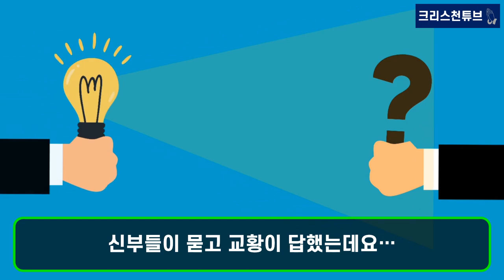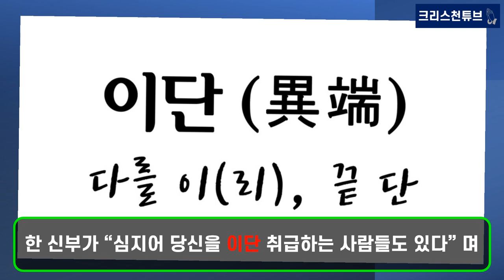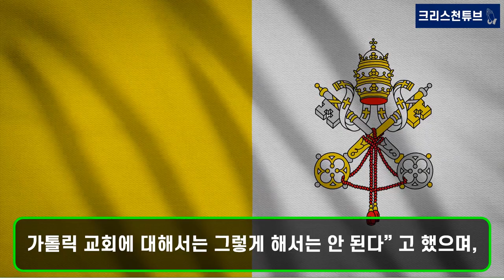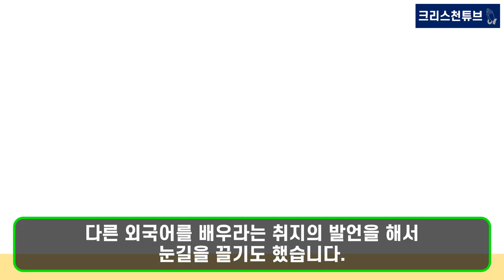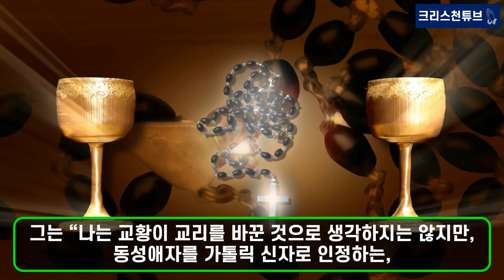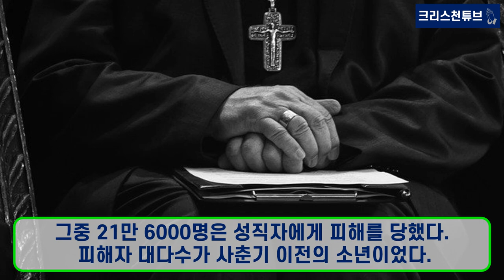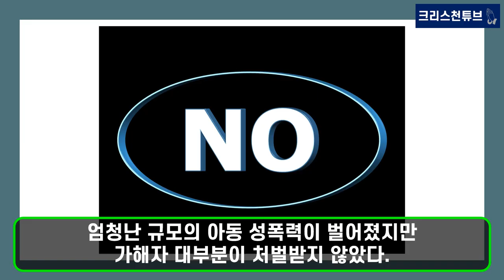[크리스천 튜브] 로마 교황청 바티칸의 반란인가?! 대장 수술한 프란치스코 교황, "내가 죽길 바라던 자들, 새 교황 뽑으려 했다"!